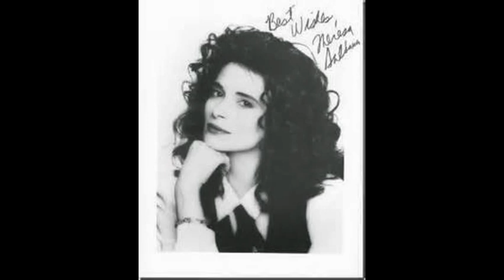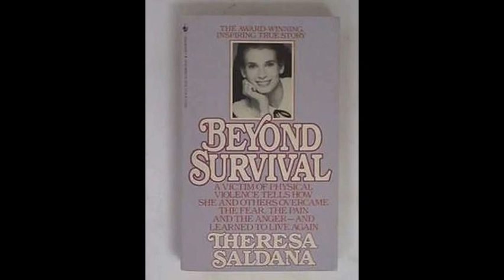Theresa Saldana Stabbing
Theresa Saldana (August 20, 1954 – June 6, 2016) was an American actress and author. She is known for her role as Rachel Scali, the wife of Police Commissioner Tony Scali, in the 1990s television series The Commish, for which she received a Golden Globe nomination for Best Performance by an Actress in a Supporting Role, in 1994. Major film roles include the part of 'Lenore La Motta', the wife of Joe Pesci's character, in the 1980 feature film Raging Bull and Robert Zemeckis's Beatlemania ensemble I Wanna Hold Your Hand. She was also known for raising public awareness of the crime of stalking, after surviving a murder attempt by an obsessed fan in 1982.